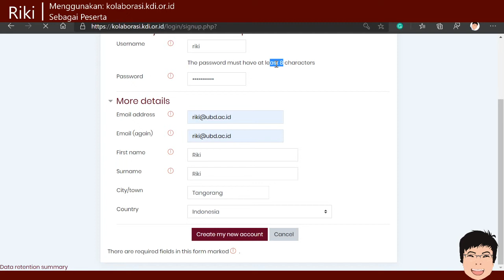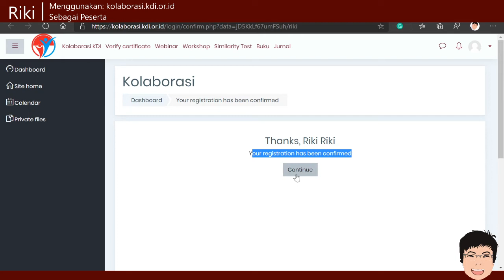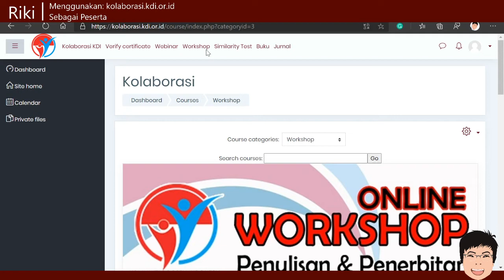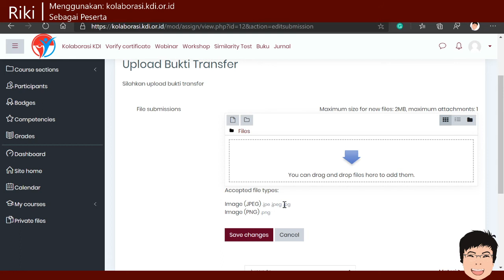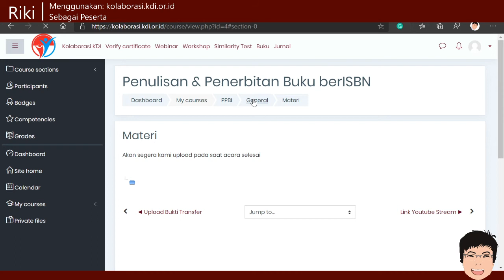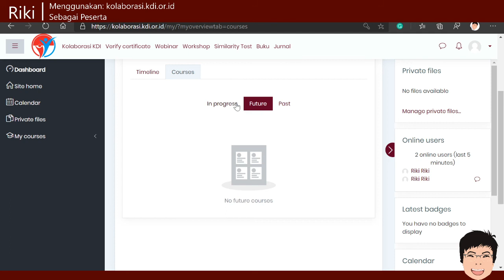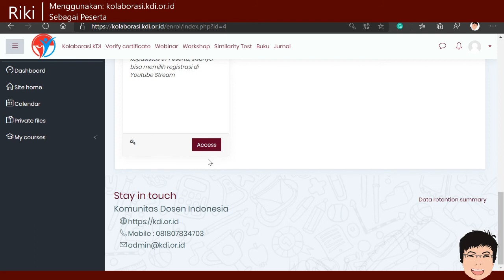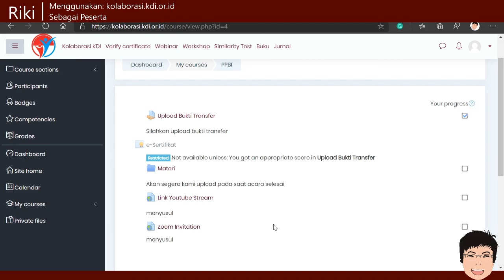Menggunakan kolaborasi Sebagai Peserta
Menggunakan: kolaborasi.kdi.or.id
untuk mengikuti kegiatan-kegiatan yang diadakan oleh komunitas dosen, dimana kegiatan standar yang diadakan seperti:
Webinar
Workshop
Similarity Test
Publikasi Jurnal
Membuat buku bersama
Kegiatan ini membantu dosen dalam aktif menulis atau mendukung kegiatan tridharma.

Hastag: dosen, indonesia, kolaborasi, komunitas, jurnal, menulis, # pendukung, tridharma, kegiatan, webinar, workshop, similarity, # publikasi,